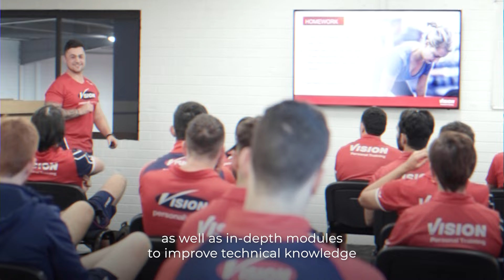Own a Vision Personal Training Franchise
Are you ready to take your fitness business to the next level? Look no further than Vision Personal Training! With over 20 years of experience, Vision Personal Training is a trusted name in the fitness industry. We offer a proven system that delivers real results for your clients, with individualised coaching and accountability that sets us apart from the rest. With Vision, you will be investing in a life-changing opportunity, which delivers a holistic program to its clients. As a Vision Personal Training franchise owner, you'll benefit from low investment and high return, with finance options available to make your dreams a reality. Plus, with over 100 hours of management training provided, you'll be equipped with the skills and knowledge needed to succeed. Our 98% business success rate speaks for itself - when you join the Vision Personal Training family, you're investing in a life-changing opportunity. Don't miss out on the chance to be a part of a growing brand with a strong reputation for delivering client results and business success.

Why Franchise with Vision PT.

Become an owner by submitting an online application!